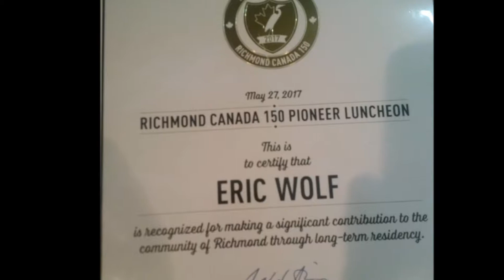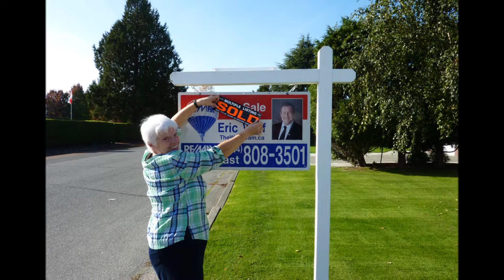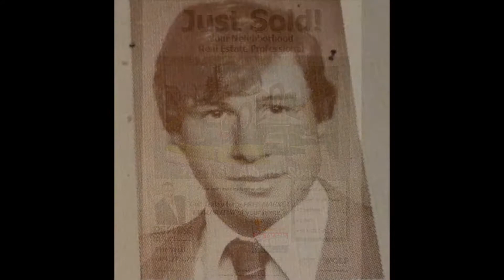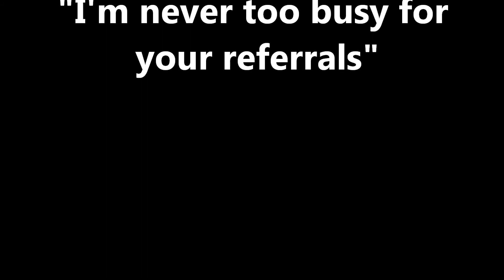Eric Wolf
Description